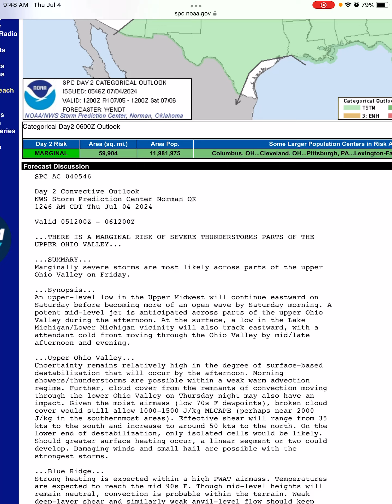Severe Weather Update (Days 1 & 2 Outlook) 4th of July 2024